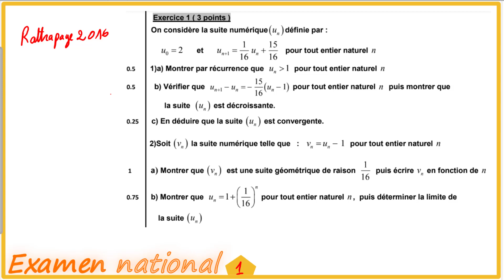Correction | Examen maths Rattrapage 2016 Les suites numériques | تصحيح باك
Correction | Examen National Math 2016 | Session Rattrapage | Les suites numériques | تصحيح وطني
@Mathshaib mathématique Correction d'examen national Maths 2 bac PC svt حلول امتحان وطني رياضيات السنة الثانية باكالوريا
Cours et exercices résolus en vidéo دروس وتمارين محلولة فيديو
Préparation au bac , au évaluation et au examen blanc
pour réussir son bac: Travailler régulièrement, maitriser son cours apprendre ses formules et s'entrainer avec des exercices de difficulté progressives.
Mathématiques 2 bac , Mathématiques 1 bac, Mathématiques TC
ـــــــــــــــــــــــــــ ـــــــــــــــــــــــــــ  ـــــــــــــــــــــــــــ

Exercices et sujets d'examens Des cours et des vidéos pour tout les niveaux: 2 BAC PC- SVT, 2 BAC SM, 2 BAC Economie. 1 BAC EX, 1 BAC SM , 1 BAC Economie. Tronc commun TC Sciences. Deuxième année biof examen national physique 2021 examen national svt 2016 correction examen national étude de fonction examen national les suites examen national 2015 physique pc

           🔥 Programme Deuxième année bac biof PC - SVT: 🔥
🔻 Semestre 1.
1 : Limites et dérivation (Rappel)
2 : Continuité (Partie 1)
3 : Continuité (Partie 2)
4 : Dérivation et étude des fonctions (Partie 1)
5 : Dérivation et étude des fonctions (Partie 2)
6 : Limite d'une suite
7 : Fonctions primitives
8 : Fonctions logarithmiques
9 : Nombres complexes (Partie 1)
🔻 Semestre 2
10 : Fonctions exponentielles
11 : Nombres complexes (Partie 2)
12 : Calcul intégral
13 : Équations différentielles
14 : Géométrie dans l’espace 1 : Produit scalaire
15 : Géométrie dans l’espace 2 : Produit vectoriel
16 : Dénombrement
17 : Probabilités
رياضيات السنة الثانية باكالوريا
كيف أستعد للإمتحان الوطني مادة الرياضيات للسنة الثانية باكالوريا
النهايات والاتصال
الدوال اللوغاريتمية
الاعداد العقدية
الدالة الأسية
حساب التكامل
الاشتقاق دراسة الدوال وتمثيلها المبياني
الدوال الأصلية
المعادلات التفاضلية
 الحساب التكاملي الهندسة الفضائية
(الجداء السلمي في الفضاء - الفلكة - الجداء المتجهي)
حساب الاحتمالات